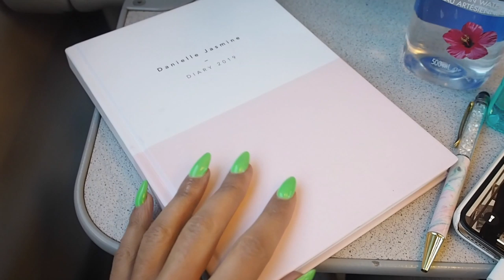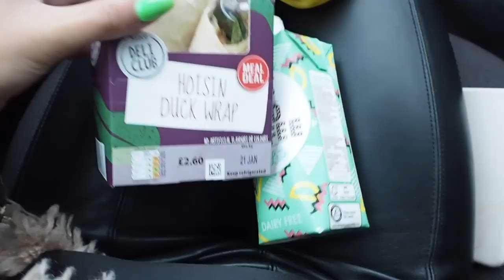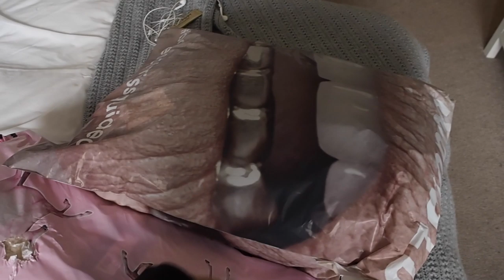WEEKLY VLOG | WHAT I GET DONE & LIP FILLER Q&A | AD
Hey loves! Here's a vlog from January where i get my lips and nails done, plus a bit of a clothing declutter and a few days in my life! Slightly random but i wanted to share my lip filler journey and also film a q&a answering the questions i get asked a lot.

Thank you to GILD CLINIC for gifting me this treatment! However all views and thoughts are my own, i've been to GILD twice before for my lips!

PRODUCTS MENTIONED:
Jumper (super similar, also mango!)
Grey Hoodie

As always, leave any questions, feedback or video suggestions in the comments! Lots of love, Dannii x